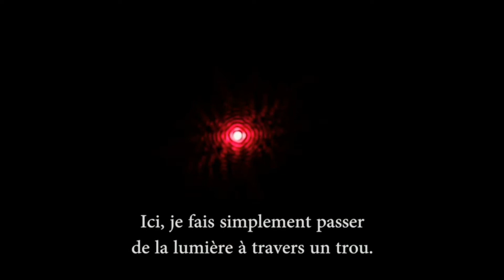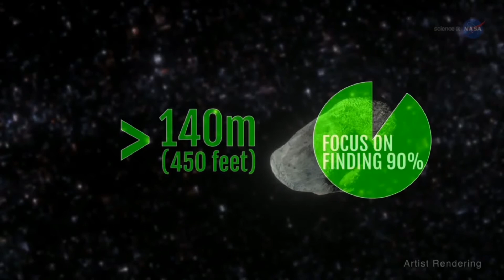INÉDITO!!! TELESCÓPIOS AMADORES FLAGRAM NOVO OBJETO NO SISTEMA SOLAR !!!!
Os objetos no frio, escuro e solitário cinturão de Kuiper preservam as condições primitivas do sistema solar. Assim, os astrônomos os estudam para aprender sobre o início do processo de formação do planeta.

Usando telescópios amadores instalados no telhado da escola na província de Okinawa, Japão, pesquisadores monitoraram 2000 estrelas para um total de 60 horas usando uma técnica conhecida como ocultação: que consiste em monitorar um grande número de estrelas e observar a sombra de um objeto passando na frente de uma delas. Foi assim que Pela primeira vez, os astrônomos detectaram um corpo de raio de 1,3 km na borda do sistema solar no cinturão de Kuiper, corpos deste tamanho foram previstos para existir há mais de 70 anos mas até agora não haviam sido observados.

A partir dessa detecção é possível concluir que os planetesimais, as sementes dos atuais planetas, antes de sua fase de crescimento descontrolado cresceram até atingir pouco mais um quilômetro no Sistema Solar primordial e muitos permanecem assim atualmente no cinturão de Kuiper.

O estudo foi publicado  publicado na revista Nature Astronomy.

Crédito imagens:

NASA Goddard

Canal: Jose Pecina - Astronomy

Canal: Science Channel